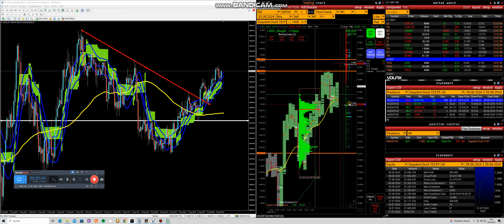Hammer 1.000.000$ an einem Tag erzielt....Bitte nicht ernst nehmen (Zocker Day )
In diesem Video zocke ich mal bis der Arzt kommt... Dieses Video dient als reines Entertainment...